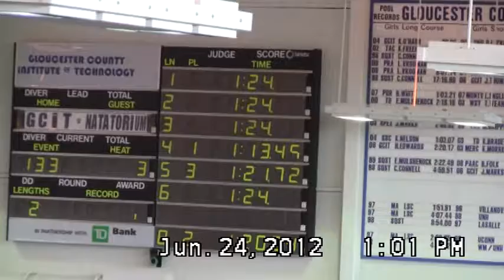100M Back - GCIT 2012